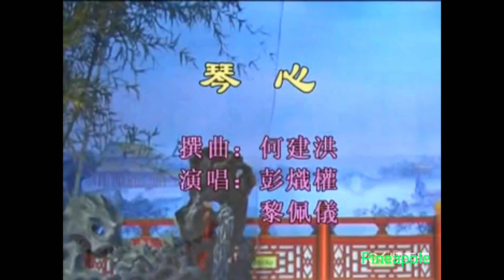粵劇 《琴心》 彭熾權 黎佩儀 cantonese opera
名段欣賞
請同時收看Pineapple 1881頻道:愛妻敬岳母(粤劇小品)(梁耀安 麥玉清主演)